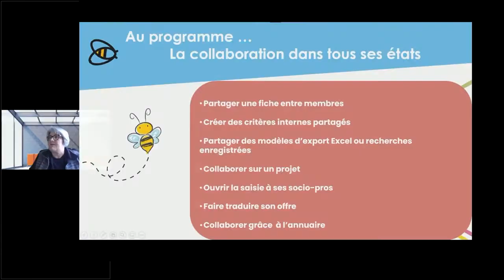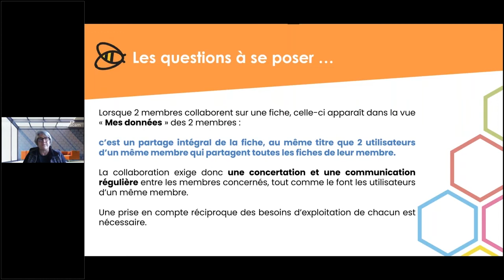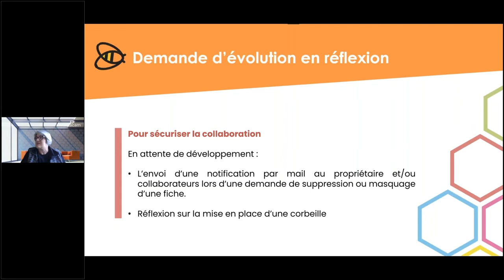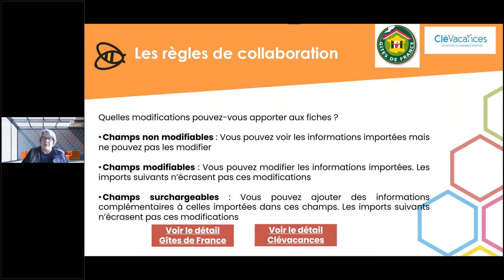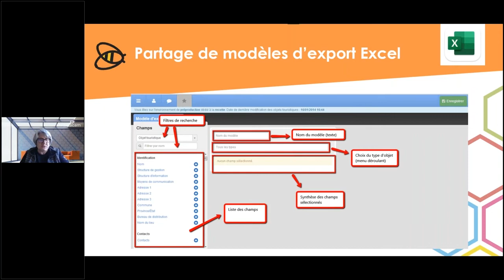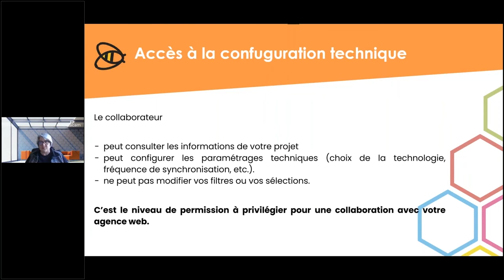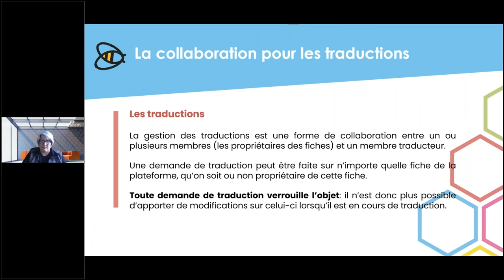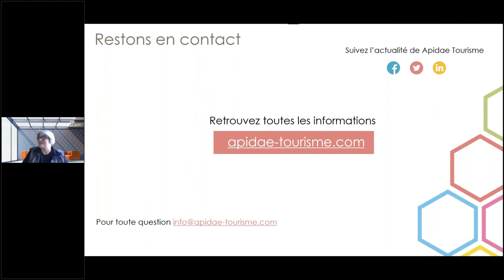Comment collaborer efficacement dans la plateforme Apidae ?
Atelier Apidae chez vous du 08 février 2022